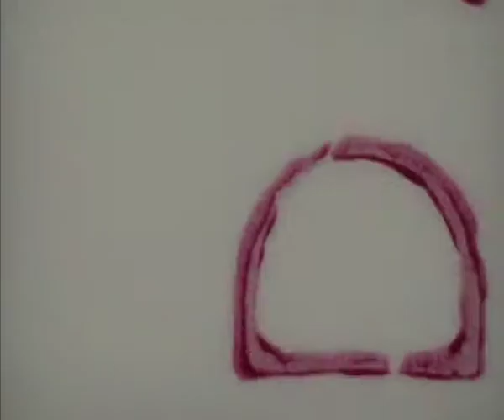British Amateur Golf Championship 1969 23 26 July 1969 Film 1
British Amateur Golf Championship 1969

Filmed by J.M. Reid at the British Amateur Golf Championship between the 23-26 July 1969. The championship that year was held at the Royal Liverpool Golf Club and was won by Michael Bonallack of England.